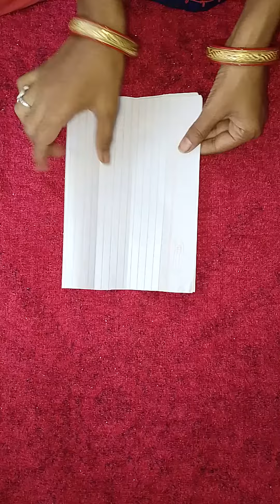beautiful paper ki design cutting video simple design paper